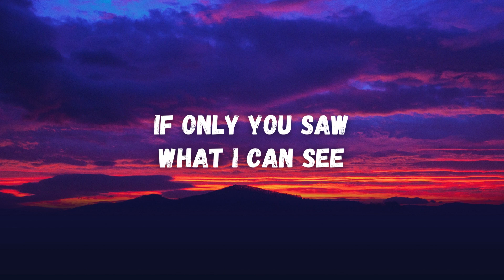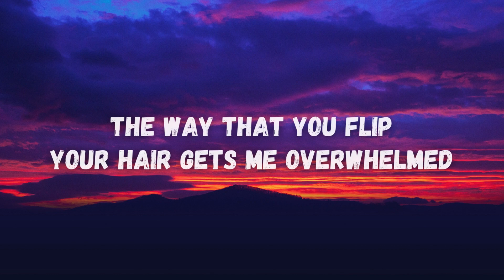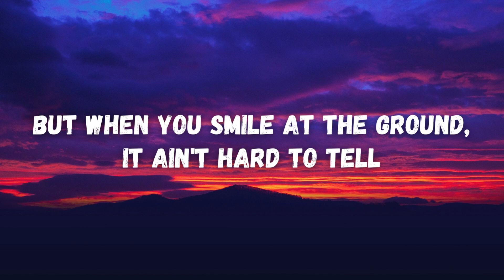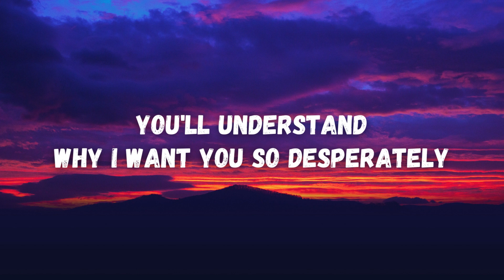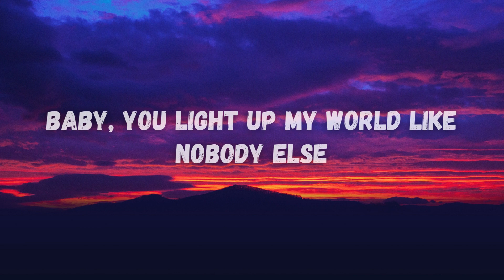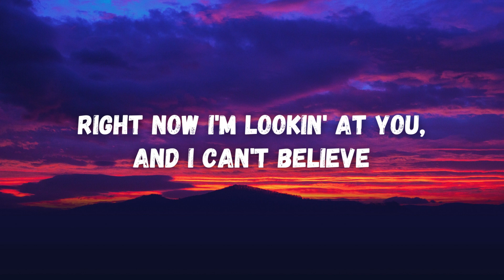One Direction - What Makes You Beautiful (Lyrics)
Song - What Makes You Beautiful
Vocalist - One Direction

Na-na-na, na-na-na
Na-na-na, na-na-na, na, na, na
Na-na-na, na-na-na